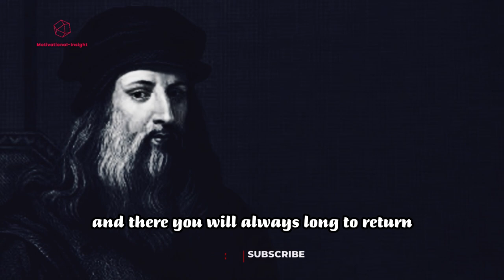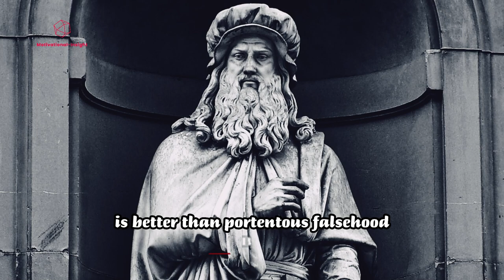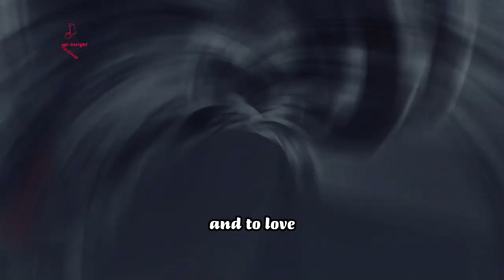The power of Leonardo da Vinci's quotes in shaping your life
In this video, we're going to explore some of Leonardo da Vinci's most famous quotes and see how they can change your life forever.

From wisdom and encouragement to mantras and quotes about creativity and success, these quotes are sure to inspire you and help you achieve your goals. If you're looking for ways to change your life, then take a look at some of Leonardo da Vinci's quotes!